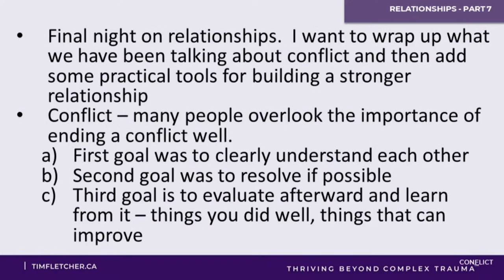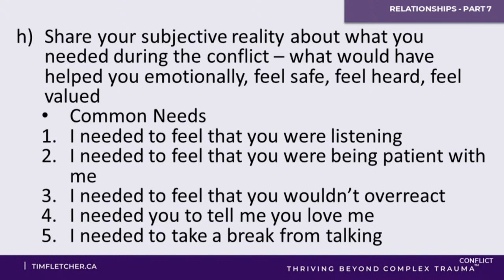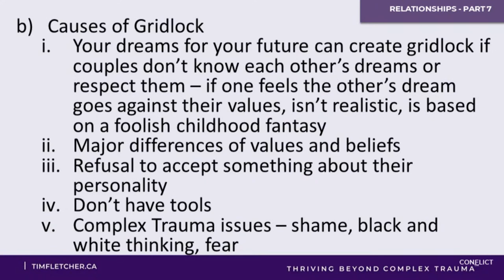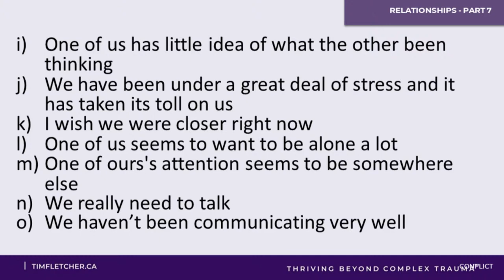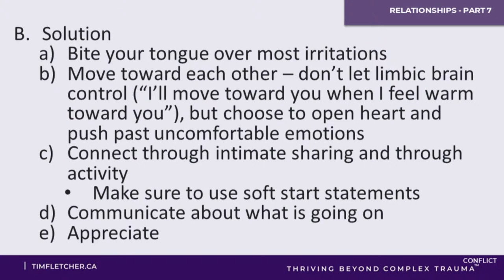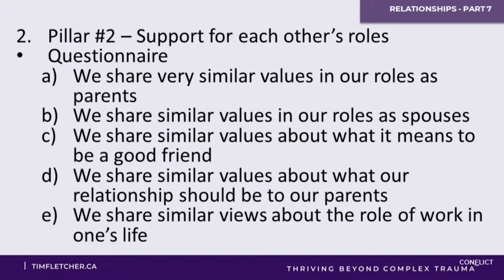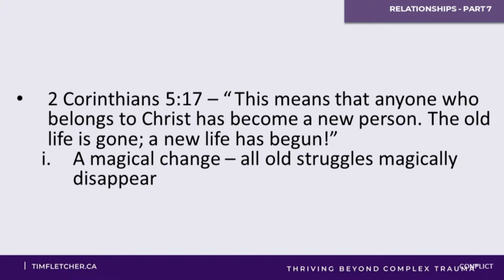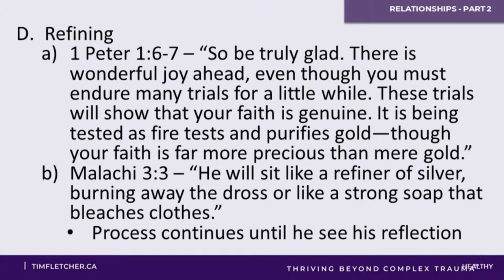Re-Parenting - Part 41 - Relationships - Part 7 - Conflict Ending Well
An important goal in conflict should be to learn from the conflict, after it is over? What did we do well?  What could we have done better? Tim gives practical tools for doing this